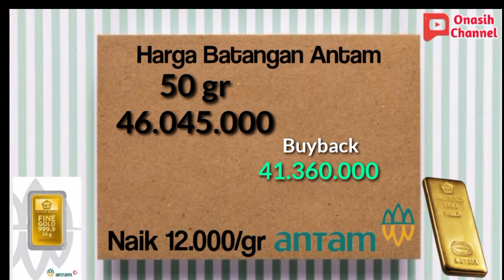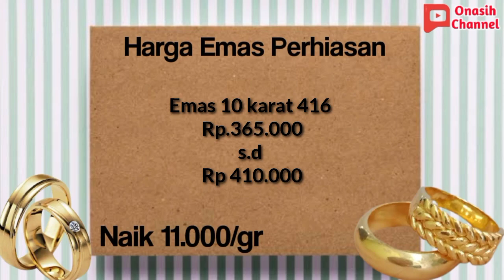harga emas hari ini 28 juli 2022 melonjak naik||jual dan beli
harga emas kembali naik.
untuk emas batangan naik 12.000 sementara harga emas perhiasan naik 11.000/gram.

Pajak Penghasilan pasal 22 atas transaksi beli kembali
Sesuai dengan PMK No 34/PMK.10/2017, penjualan kembali emas batangan ke PT ANTAM Tbk dengan nominal lebih dari Rp 10 juta, dikenakan PPh 22 sebesar 1,5% (untuk pemegang NPWP dan 3 % untuk non NPWP). PPh 22 atas transaksi beli kembali dipotong langsung dari total nilai beli kembali.